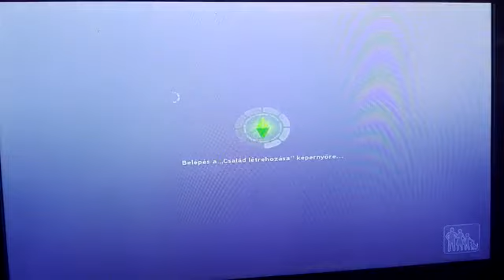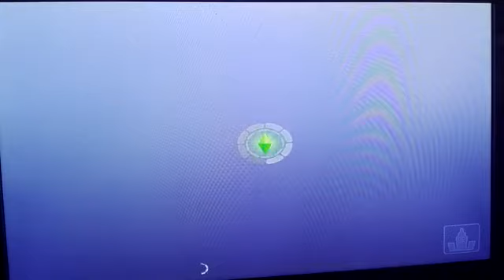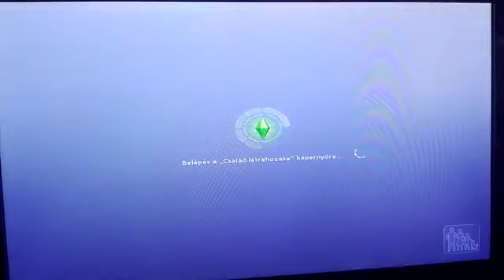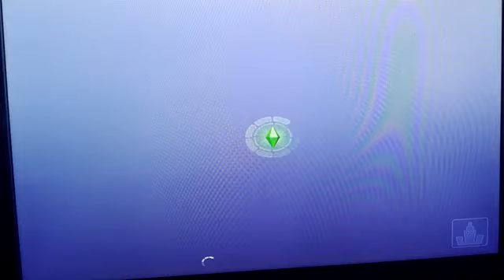Sims 3Nemzedékek #9 Szülinapok! 🎂🎂